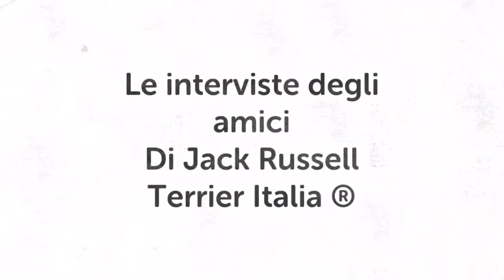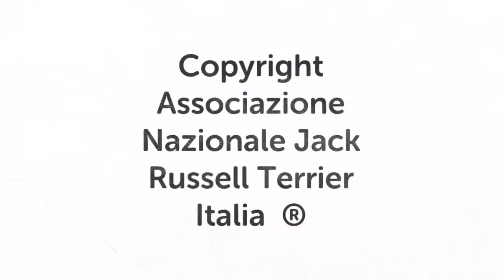Intervista a Paolo Cristallo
TEAM SPORTIVO JRTITALIA RPZ